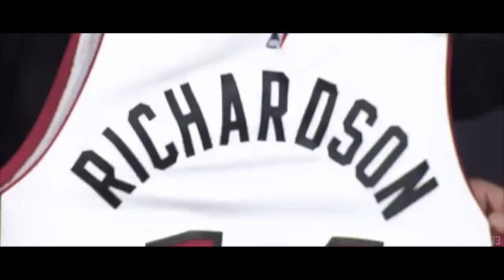Josh Richardson Mix | Officially a HEAT player! ᴴᴰ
Josh Richardson (born September 15, 1993) is an American professional basketball player who currently plays for the Miami Heat of the National Basketball Association

On June 25, 2015, Richardson was selected with the 40th pick of the 2015 NBA draft by the Miami Heat and on August 3, 2015, he signed with the Heat after averaging 11.8 points and 2.8 rebounds in 10 summer league games.

ITS OFFICIAL! JOSH RICHARDSON A MIAMI HEAT PLAYER!

Clips from: UT SportsBasketball Channel